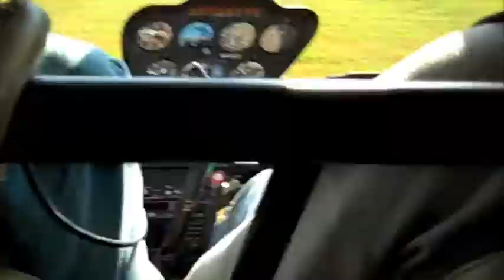Helicopter Fly over 09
My family's farm, Washington Farms, Media Day Helicopter Fly-over! Enjoy, and be sure to visit our